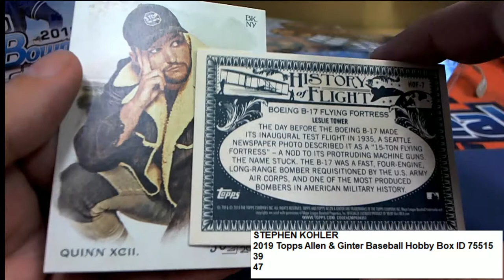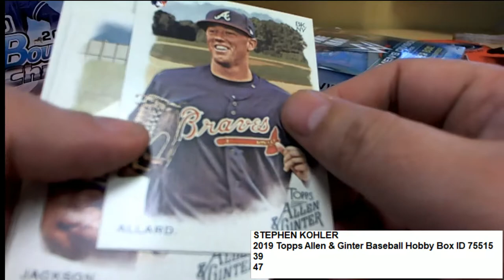2019 Topps Allen & Ginter Baseball Hobby Pack Rip ID 75515